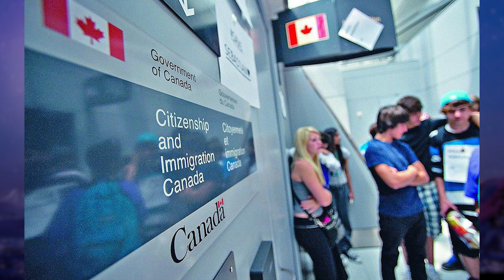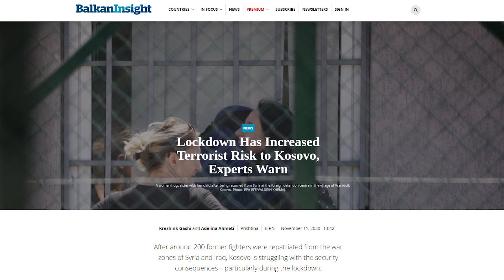Those advocating the return of foreign fighters are missing a lot | Quick Hits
Everyone seems to think Western governments need to drop everything and bring back their terrorist citizens for prosecution/counselling. Those who think this way don't seem to have any idea what it takes to investigate and prosecute a returnee.  Borealis weighs in, once again, on why this is a bad idea.

About the host Phil Gurski:
Phil is the President and CEO of Borealis Threat and Risk Consulting Ltd. and Programme Director for the Security, Economics and Technology (SET) hub at the University of Ottawa’s Professional Development Institute (PDI). He worked as a senior strategic analyst at CSIS (Canadian Security Intelligence Service) from 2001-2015, specializing in violent Islamist-inspired homegrown terrorism and radicalisation.

►Check Phil Gurski's latest books